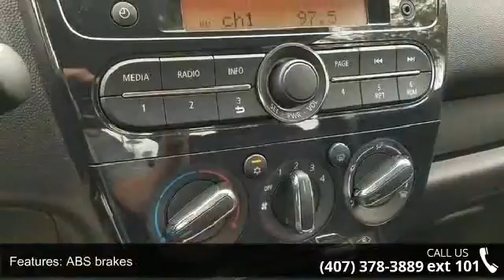2017 Mitsubishi Mirage G4 ES - Fountain Auto Mall - Orlan...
At Fountain Auto Mall, YOU'RE #1! What a price for a 17! This handsome 2017 Mitsubishi Mirage G4 is the rare family vehicle you are hunting for. This sporty car has tons of cargo room for you and the little ones. Fountain Auto Mall is proud to be the premier Auto group in Orlando, Florida. We strive to make your experience with Fountain Auto Mall a great one. Once you're here, you'll know you've come to the right place.